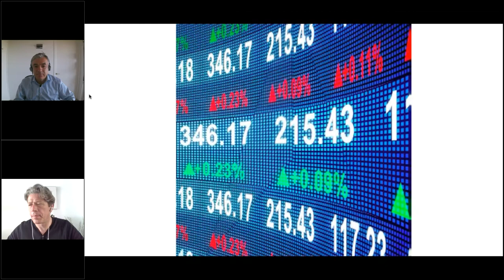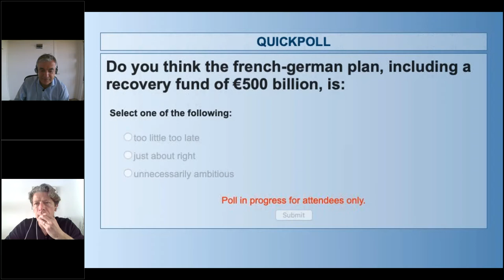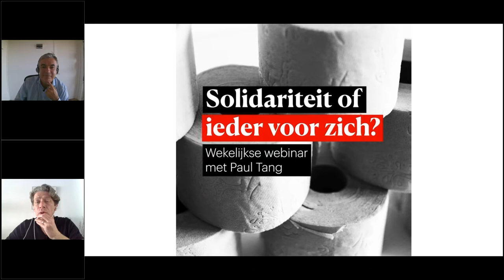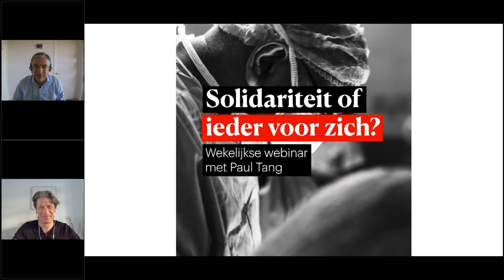Together or Alone? Towards a European recovery with Luis Garicano & Jakob von Weizsäcker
Hoe kijken een Spaanse en Duitse topeconoom naar het herstel van de Europese economie? En hoe zien zij de houding van Nederland?
Te gast zijn Luis Garicano (MEP, vice-President liberale ALDE) en Jakob von Weizsäcker (hoofdeconoom Duitse Ministerie van Financiën en voormalig MEP)